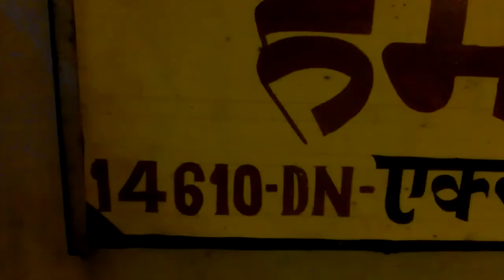HD Video-LDH WDM3A # 18850 Coupling To 14610 JAT-RKSH हेमकुंठ एक्सप्रेस At JAT(जम्मू तवी )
LDH WDM3A # 18850 Coupling To 14610 JAT-RKSH हेमकुंठ एक्सप्रेस At JAT(जम्मू तवी )